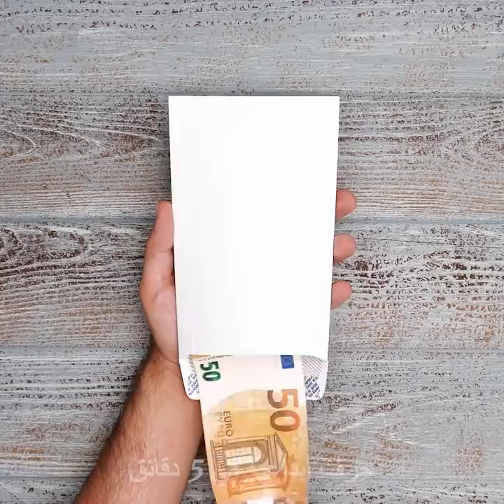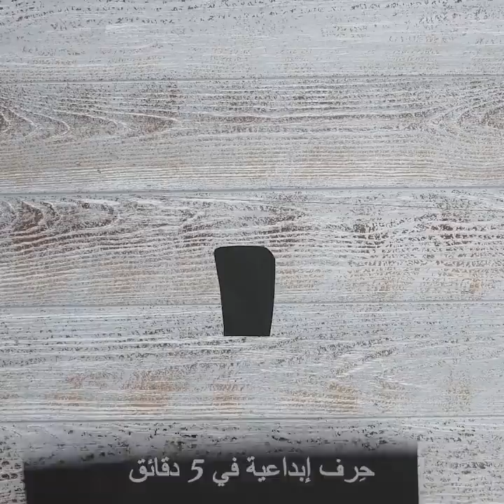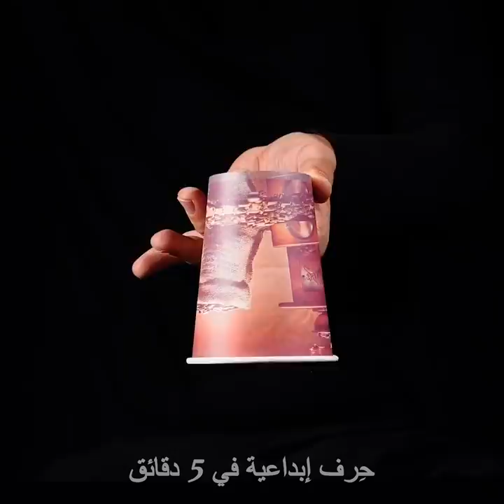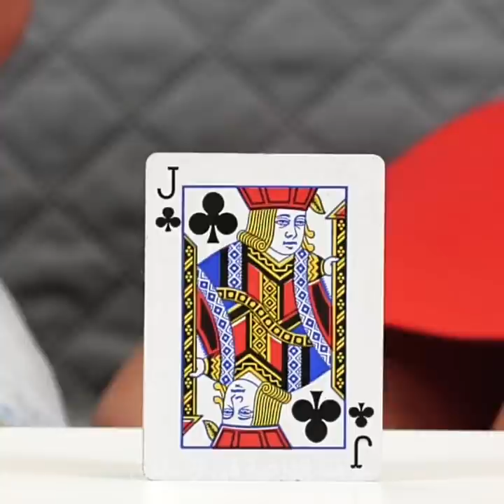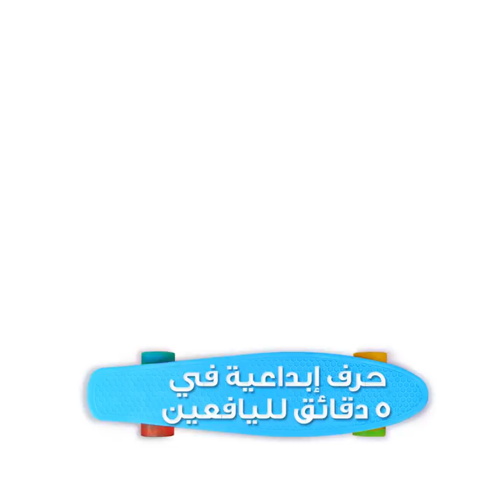٢٧ خدعة وحيلة سحرية سهلة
الطوابع الزمنية:
00:04 خدعة العملة الورقية
00:40 خدعة عود الثقاب المحترق
01:03 خدعة اختفاء الأصبع
02:35 كوب معلق في الهواء
03:24 خدعة علبة الثقاب الفارغة
05:38 شفاط العصير معلق في الهواء